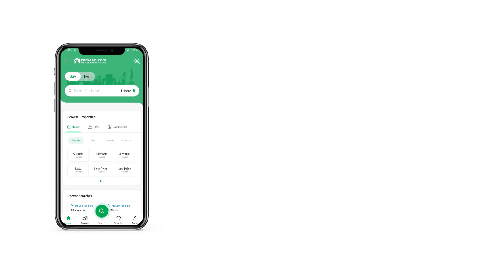7 MARLA HOUSE FOR RENT IN AIRPORT HOUSING SOCIETY RAWALPINDI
7 Marla Ki Double Storey Ground Floor Main 2 Bed Attached, Drawing room, Tv lounge, kitchen Or Car Porch
1st Floor
4bed Attached Bath, Drawing Room, Kitchen
 Top Floor Mummty